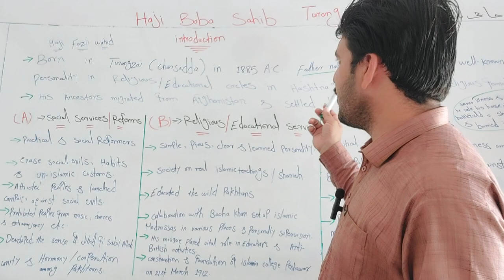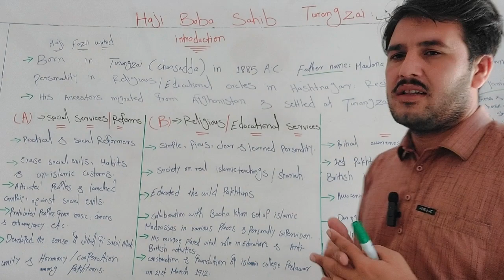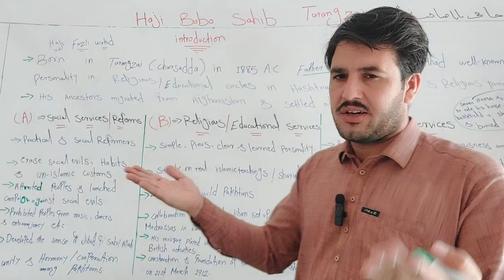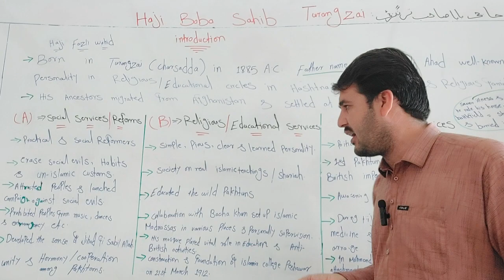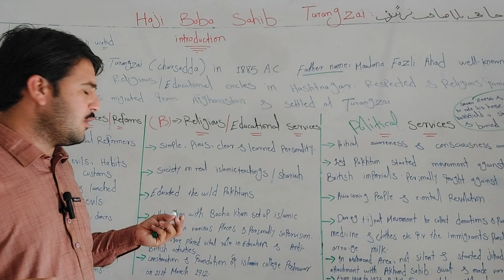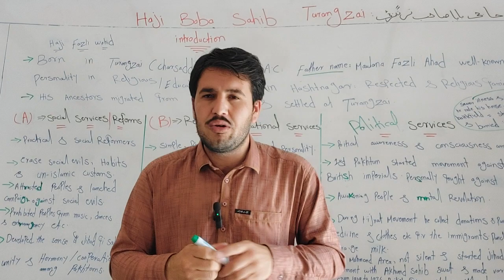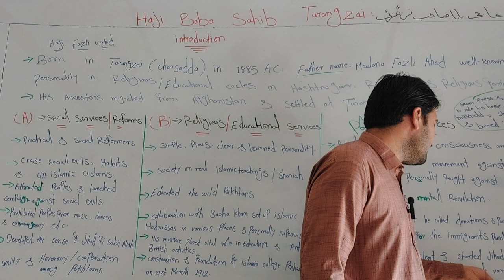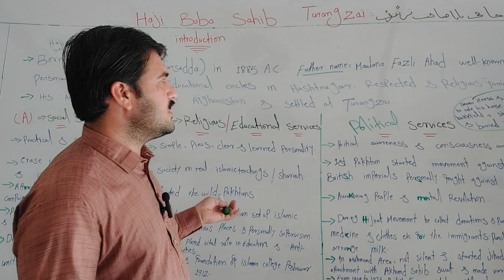Haji baba sahib Turangzai|His Social Reforms| Religious | Educational services | political services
hajisahibturangzai hajifazliwahid charsadda afghanistan mohmanagency pashtoon freedommovement religiousservices reforms educationalservices socialrefoms services politicalservices tehsilsafi lakhari pashtoonunity cooperation hormony islamiacollegepeshawarfoundation Religious leader#Akhundsahibofswat#swabi#swat#mardan#peshawar#trubalareas#bunner#malakand#nowshehra#religiousandrespectedfamily#standsagainstbritish#buildingofmosques#madrassas#britishdefeated